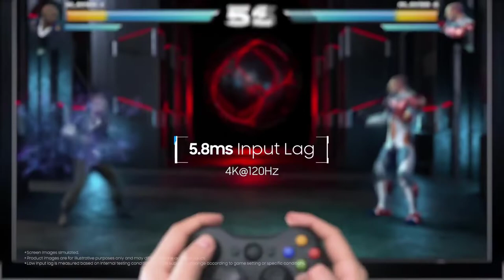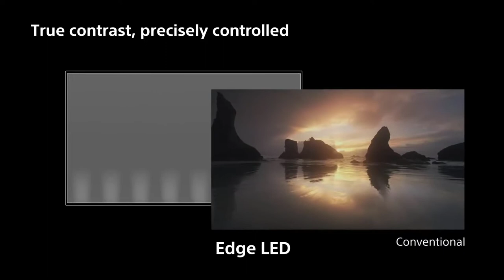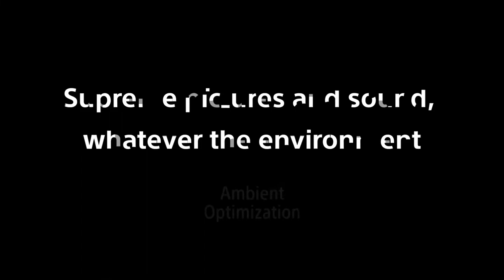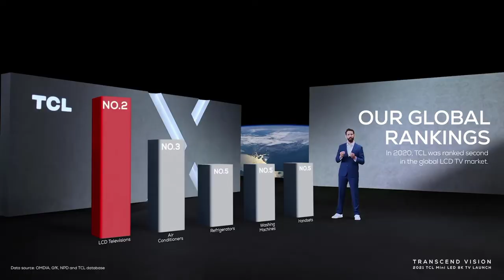Top 5 Best 8K TV to Buy in 2022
In this video we shared top 5 best 8K TV.

5 ► LG CES2021 Signature TV
Amazon US
4 ► SAMSUNG QLED 8K QN800A Series
Amazon US
3 ► Sony Z8H 8K Ultra HD Smart LED TV
Amazon US
2 ► TCL 65-inch Class 6-Series 8K Mini-LED
Amazon US
1 ► SAMSUNG QLED 8K QN900A Series
Amazon US

best 8k tv for ps5,
best 8k tv in india,
best 8k tv for xbox series x,
best 8k tv 2021,
best 8k tv australia,
best 8k tv uk,
best 8k tv as monitor,
best 8k android tv box 2021,
the best 8k tv 2021,
best budget 8k tv,
best budget 8k tv 2021,
best 8k tv cnet,
best cheap 8k tv,
best hdmi cable for 8k tv,
best 8k tv for 2022,
best 8k tv for pc monitor,
best 8k tv for movies,
best 8k tv for series x,
best 8k tv for sports,
best 8k gaming tv,
best 8k tv in the world,
best 8k tv in 2022,
best 8k tv in 2021,
best 8k tv 2021 india,
best 43 inch 8k tv,
best 8k led tv,
best 8k tv nz,
best 8k tv on the market,
best 8k tv over 80 inches,
best 8k oled tv,
best 8k oled tv 2021,
best 8k tv projector,
best 8k tv rtings,
best 8k tv reviews,
best 8k tvs,
best 8k tvs 2022,
best samsung 8k tv 2022,
best samsung 8k tv,
best sony 8k tv,
best 8k tv to buy,
best 8k tv under 3000,
best tv under 8k,
best 8k tv with dolby vision,
best 8k tv wirecutter,
what is the best 8k tv,
best 8k 120hz tv,
best 8k tv 2021 uk,
best 8k tv 2020,
best 8k tv 2021 canada,
best 8k tv 55 inch,
top 5 best 8k tv in 2021,
best 8k tv 65 inch,
best 65 inch 8k tv 2021,
best 8k tv 75 inch,
best 75 inch 8k tv 2021,
best 8k tv 85 inch,